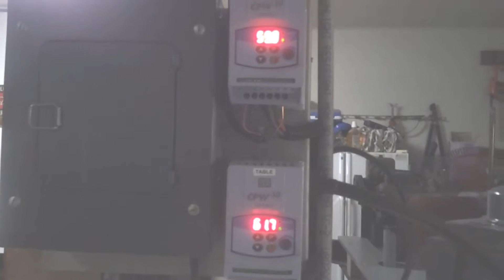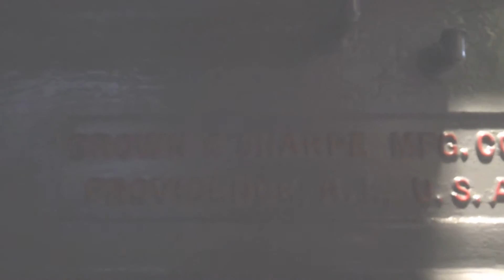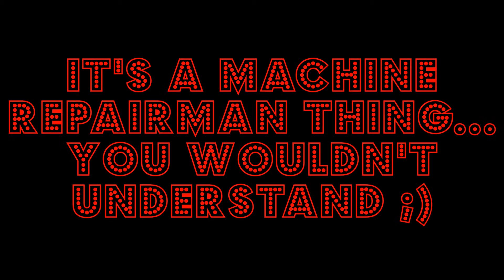My Father's Rebuild Of A Vintage Surface Grinder!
My Father Strikes again with another restoration project. This time with a 70 yr old Browne & Sharpe Surface grinder. Modified to run household current. Safety improvements as well as noise reduction.